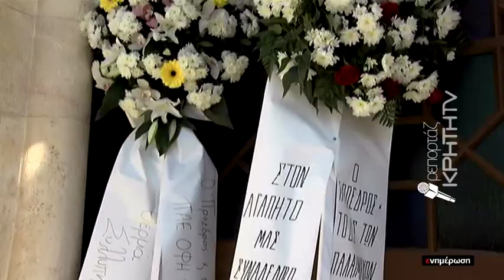Αποχαιρέτησαν εκφράζοντας θαυμασμό τον σπουδαίο Δημήτρη Παπαδόπουλο